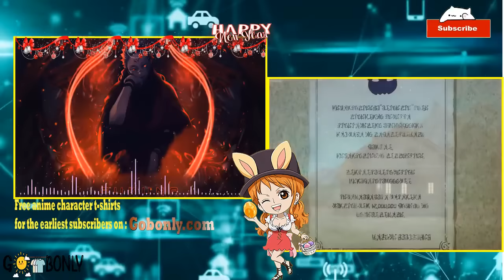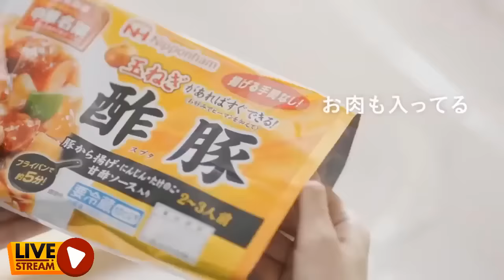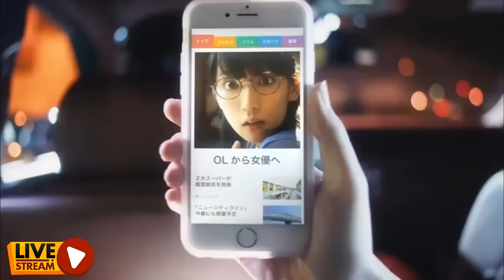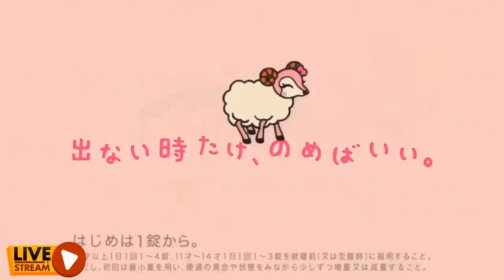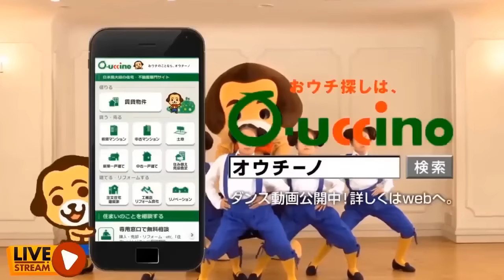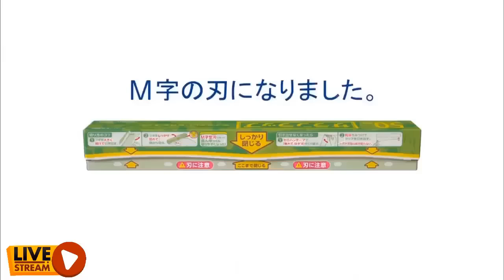P­e­a­c­e­f­u­l­ ­L­i­f­e­ ­I­n­ ­A­n­o­t­h­e­r­ ­W­o­r­l­d­ ­E­n­g­l­i­s­h­ ­D­u­b